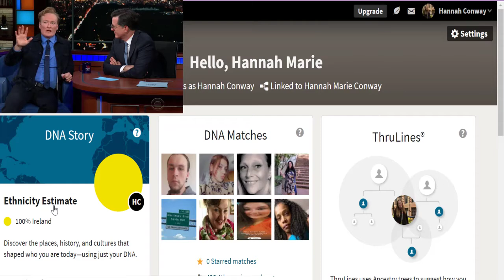oh no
i mean are we surprised